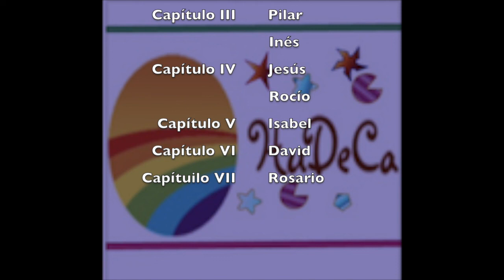Capitulo 7: El fantasma de Canterville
El Fantasma de Canterville: Capítulo V
Escrita por Oscar Wilde
Leído por: Rosario